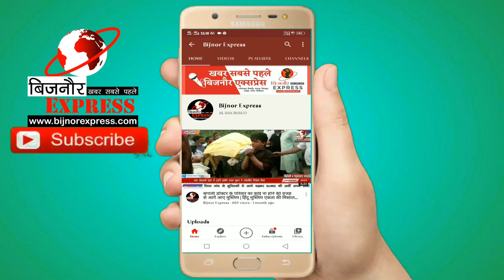Bijnor News || बिजनौर पुलिस ने अपराध में संलिप्त पुलिसकर्मियों के चेहरे से भी उतारा नकाब।